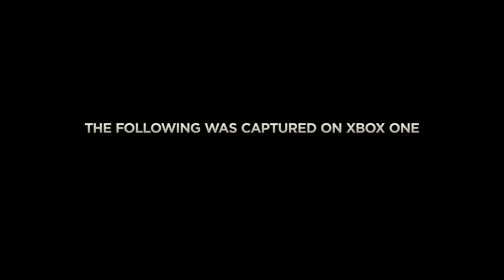Call of Duty Advanced Warfare - Trailer Full HD 1080p (PS4 - XBOX ONE) Gameplay